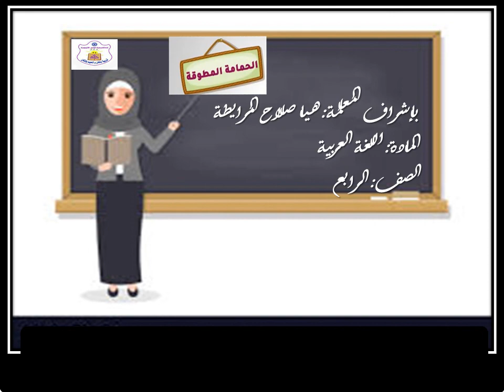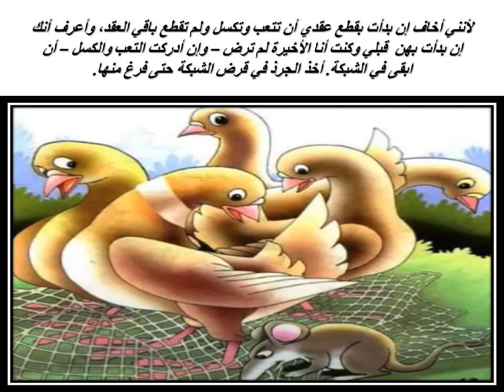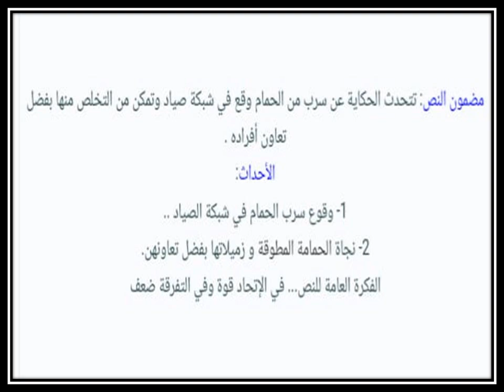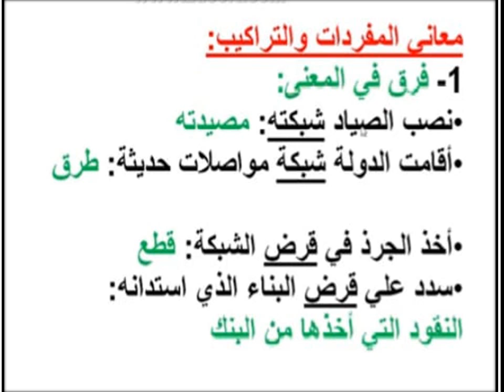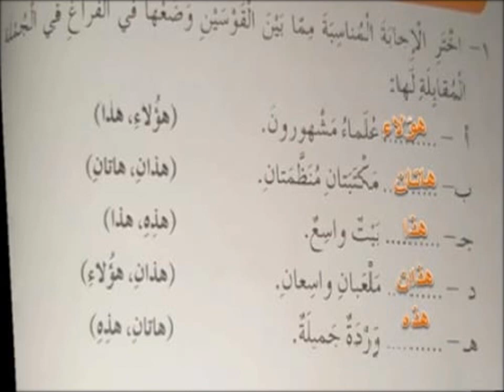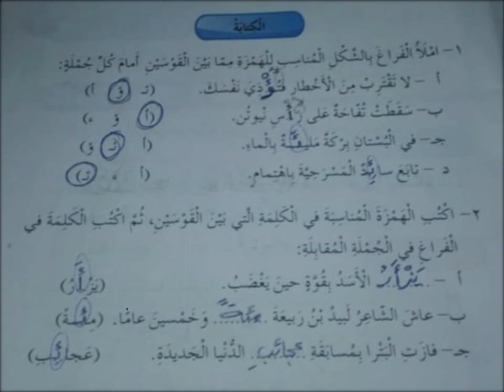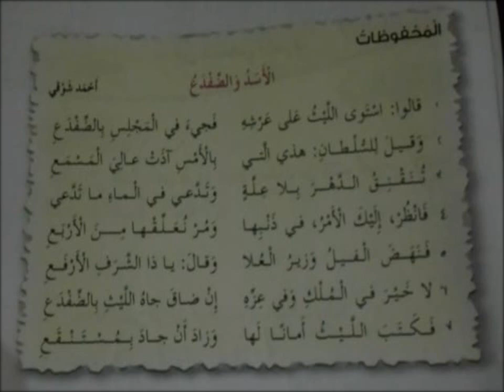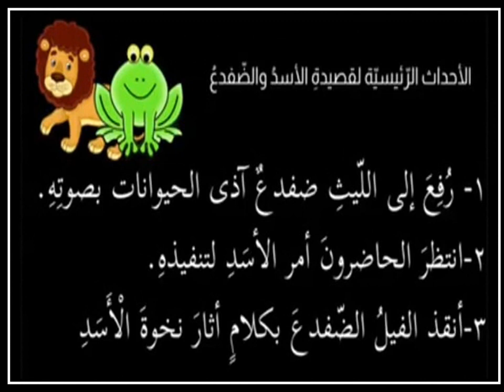الحمامة المطوقة وتدريباتها الاسد والضفدع الصف الرابع اللغة العربية التعلم عن بعد المعلمة هياالمرايطة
روضة و مدارس أكاديمية اوس التربوية
المعلمة هيا المرايطة

الحمامة المطوقة وتدريباتها ،الاسد والضفدع الصف الرابع

  يتم تقديم دروس محوسبة كجزء من خطة التعليم و التعلم عن بعد
سيتم تحميل الفيديوهات الخاصة بالحصص الإلكترونية ( التعليم عن بعد )  لجميع الصفوف الأساسية على القناة فور تصويرها إن شاء الله ( رياضيات - انجليزي - فيزياء - كيمياء - حاسوب - لغة عربية - مهارات الاتصال)
الصف الأول - الصف الثاني- الصف الثالث- الصف الرابع- الصف الخامس- الصف السادس- الصف السابع- الصف الثامن- الصف التاسع - الصف العاشر